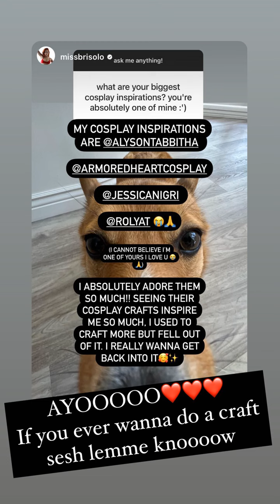JESSICA jessicanigri story 2023 09 23